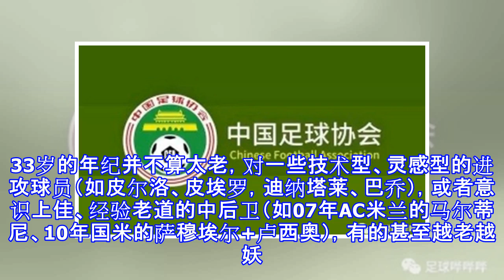曾和梅西并肩的霸道总裁c罗，现在竟是皇马最大毒瘤？！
曾和梅西并肩的霸道总裁C罗，现在竟是皇马最大毒瘤？！ 这问题不是一天两天了，往往是这种绝对主力球员，本身实力无可置疑，但却因为自身的技术特点，状态发挥等原因，用得好时中流砥柱，球队大腿，用不好时反而成为拖累整支球队的大毒瘤。而且因为主教练信任、球员资历、地位等原因，尾大不掉，不仅影响球队战术、成绩，还甚至影响球队士气。C罗的实力、敬业精神，求胜欲望毋庸置疑，堪称楷模，在之前皇马的多个赛季，几乎每个赛季，他都是配得上和梅西绝代双骄的大杀器。但尽管C罗非常刻苦甚至偏执地训练和保持状态，但职业足球对身体机能的要求真的太残酷了，C罗毕竟也已经33岁了。33岁的年纪并不算太老，对一些技术型、灵感型的进攻...